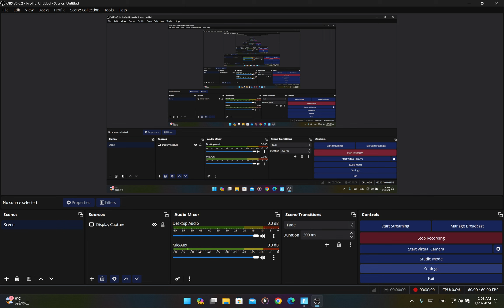Fortnite 2K@60fps funny and difficult gameplay featuring Peter Griffin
Yo, what's good, Loopers? Buckle up for a wild ride through Fortnite's craziest season yet, Chapter 5: Underground! Get ready to rumble beneath the rubble, where the map's gone from beach bod to bedrock. We're talkin' subterranean secret societies, gravity-defying train tunnels, and enough hidden loot to make Midas blush.

But hold your Meowscles, this ain't no cakewalk. The competition's fiercer than a Stewie on sugar, with veteran builders crafting fortresses faster than Lois can whip up a casserole. And oh yeah, did I mention Peter freakin' Griffin dropped in? That's right, the Giggity God himself is here to unleash his patented brand of chaos, whether he's sniping from atop the Family Guy Funhouse or pratfalling into Victory Royales.

Speaking of weapons, this season's arsenal is more unpredictable than Brian after a Quagmire martini. We've got plasma pistols that turn enemies into crispy chickens, drill-launchers that tunnel you faster than Peter can burrow into a Quahog clam bake, and gravity grenades that send players skyrocketing like Stewie on a jetpack bender. Mastering these bad boys is gonna take some serious practice, trust me.

But hey, the chaos is what makes it fun, right? Imagine outsmarting a squad with a well-timed Peter Griffin emote distraction, then blasting them with a drill-launched surprise party. Or sneaking through a hidden vent like Quagmire after a Lois sighting, only to emerge behind an unsuspecting enemy with a plasma pistol to the giggle button. This season's all about thinking outside the pizza box, and if you can handle the heat, you'll be crowned king of the underground faster than Peter can say "This one goes out to Cleveland!"

So, Loopers, are you ready to dive into the madness? Remember, in Chapter 5, the only constant is the Giggity. Stay unpredictable, embrace the chaos, and maybe, just maybe, you'll claim Victory Royale while leaving your opponents saying, "Holy crap, that was awesome!" Just don't tell Lois I said that. ~ Peter Grifin